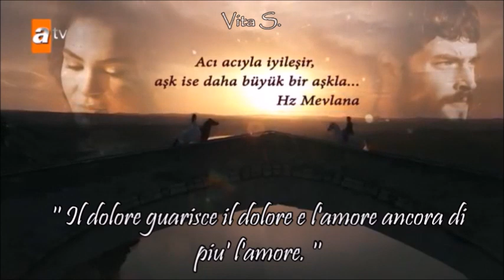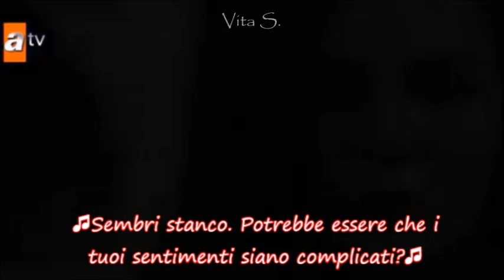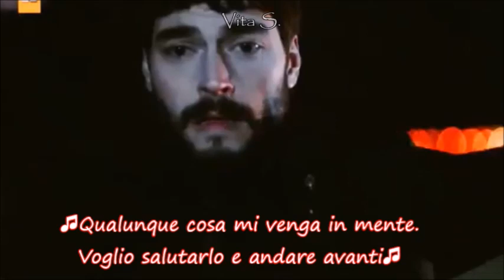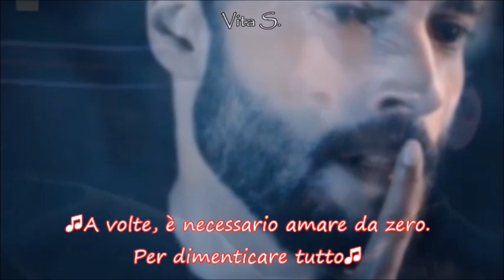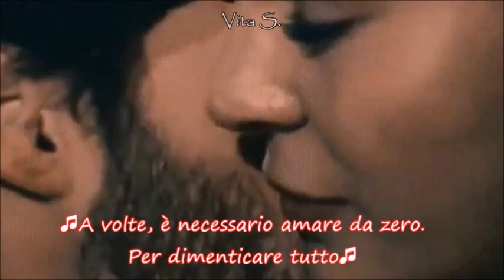Hercai Miran & Reyyan